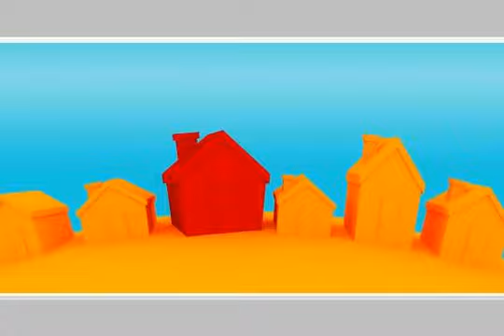Apartment For Sale In 6th Of October Cairo - mlseg.com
- 6 اكتوبر - Egypt Real Estate |    Greater Cairo |    6th Of October |     Apartment For Sale